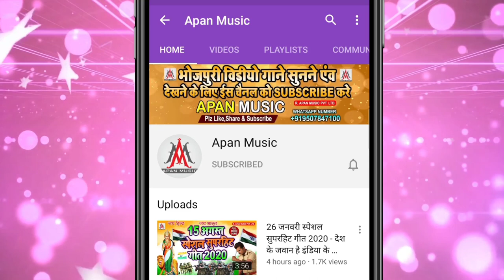छौड़ी छोड़ दे हिपिया चूआवल | Rupesh Rashila | Chhaudi Chhod De Hipiya Chuawal | Tranding Song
►Song : Chhaudi Chhod De Hipiya Chuawal
►Singer : Rupesh Rashila
►Lyrics : Tiger Ashish
►Recording : Apan Music Digital Recording Studio
►Video Director :
►Company/ Label :- Apan Music Pvt Ltd
►Copyright : Apan_Music